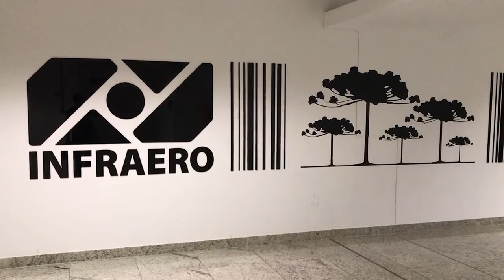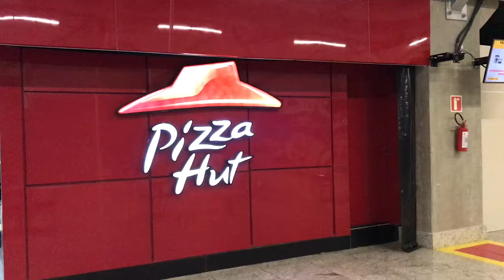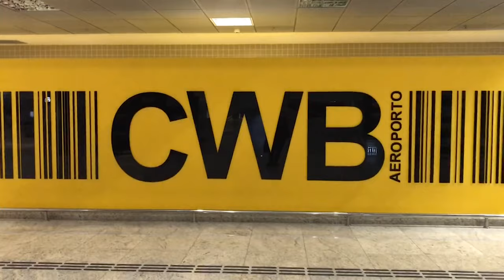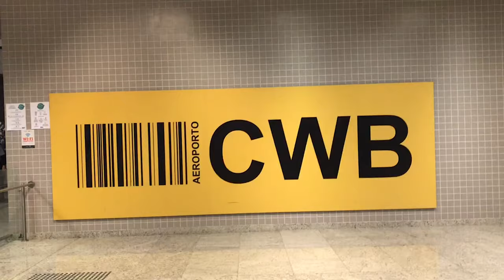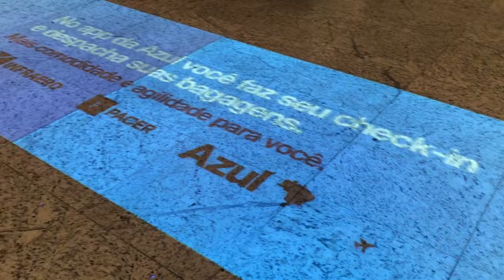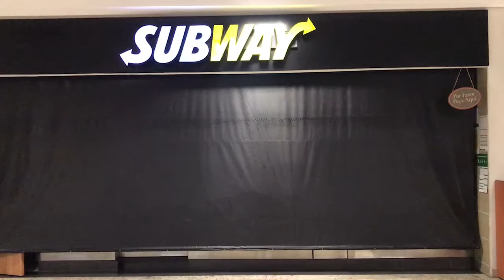CURITIBA BRAZIL INTERNATIONAL AIRPORT TOUR WHAT IS IT LIKE IN THE PANDEMIC?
This vlog is about the international airport of Curitiba, capital of the state of Paraná in the south of Brazil aka Afonso Pena. Come with me on an airport tour. Here I'll tell you all about Curitiba's international airport. The history, the stats, how to get to the aiport, parking lot prices, so on and so forth. Let's tour the airport of Curitiba during the pandemic and find out what's like to fly here during such difficult times. Curitiba's international airport serves one of Brazil's 10 largest cities, home to a diverse population of of 4 million inhabitants in its metro area and very close to some of Brazil's major destinations such as Balneário Camboriú, Iguazu falls, Florianopolis, the German valley and the Beto Carrero world amusement park. If you plan to visit any of these sites you might have to fly here, who knows? Let's check it out shall we? Join me on the Curitiba International Airport tour, one of the last major airports in Brazil to be privatized in the coming months!

Curitiba International Airport Afonso Pena Official Site:

MUSIC

 maragogi mochileiros viagem pelo brasil

 curitiba 4k morar em curitiba curitiba turismo o que fazer em curitiba